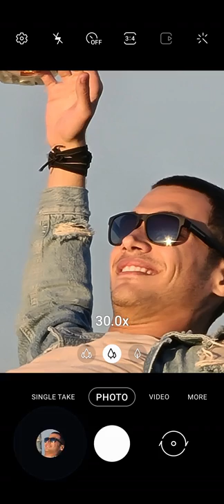Galaxy S20: How to use Space Zoom | Samsung NZ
You’ve never gotten up close like this before. Learn how to use Space Zoom on the Galaxy S20 series.